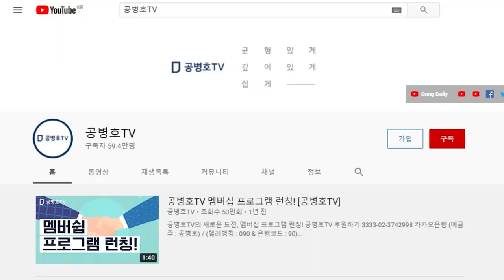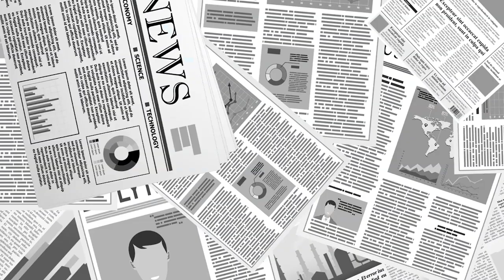봄날을 기다리며... / 글레이셔 국립공원, 몬테나 [공병호TV]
Bitcoin : 3MTW849AkP2ftLeSK2teZHMmzLu7Z83s9U